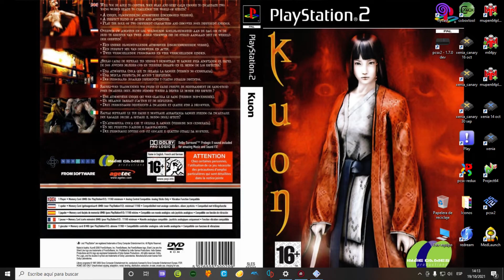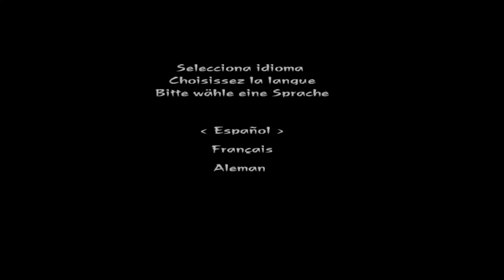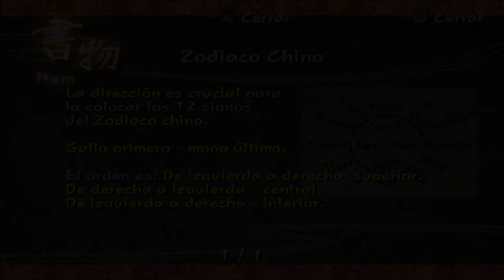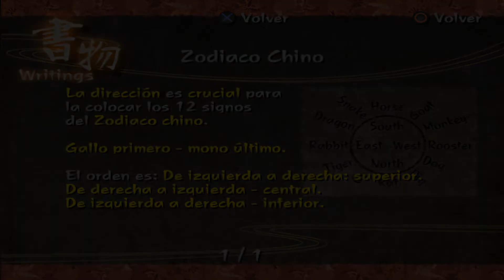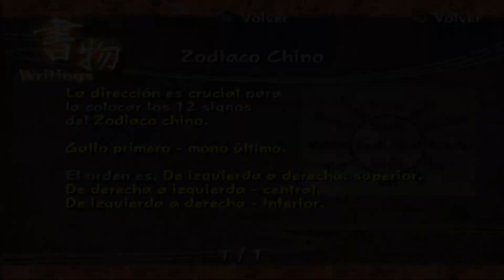Kuon Parte 1 Insomnio (PCSX2 1.6.0)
Kuon, es un juego de tipo survival horror desarrollado por From Software para la consola de playstation 2 como título exclusivo de la consola de sony. Está ambientado en el periodo Heian (794 a 1185 d. C.). El videojuego nos presente  escenarios como una mansión oscura y tenebrosa en la ciudad de Kioto (Japón), donde acechan criaturas infernales y otros horrores. Gracias al proyecto PCSX2 que es el emulador de la playstation 2, se puede disfrutar del título en el PC, con aumento de la resolución interna y a gusto del jugador puede tocar las opciones gráficas y otras para mejorar la experiencia visual del juego o jugar a la resolución nativa de la ps2 según sus preferencias y gustos. Ya antes había jugado este videojuego de forma nativa en una consola real, sí, una playstation 2 de un amigo y en su momento disfrute del juego por su buena ambientación, su apartado sonoro y en esa época cuando reino la playstation 2 pues del gráfico. Ahora el propósito de este gameplay es probar el emulador en su versión estable que es la 1.6.0 y verificar las mejoras en la experiencia de juego. Y pues como decirlo me encantan los juegos retro en especial los survival horror de la vieja escuela. Así que era sólo cuestión de tiempo que trajera este título por aquí, sin más que escribir ... Que comience el horror!

Juego: Kuon
Plataforma: PlayStation 2
Año: 2004
Géneros: Survival horror.
Emulador: PCSX2
16 GB RAM Kingston 1866 Mhz